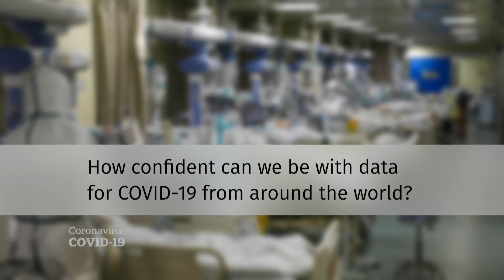Infectious disease doctor explains what's happening with COVID-19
Infectious disease specialist Dr. Isaac Bogoch looks at the implications of COVID-19's global reach and asymptomatic transmission of the disease.